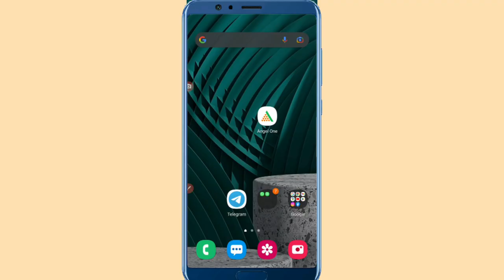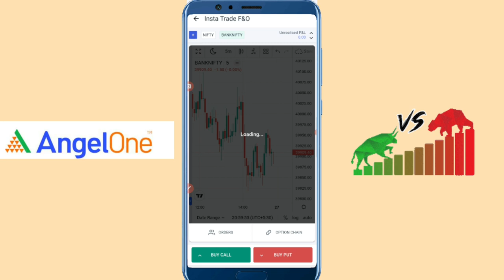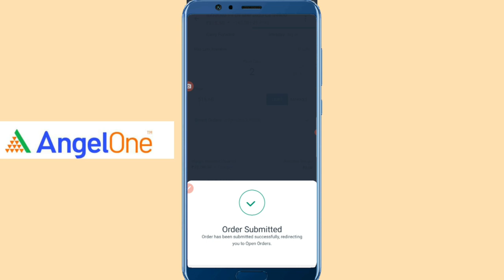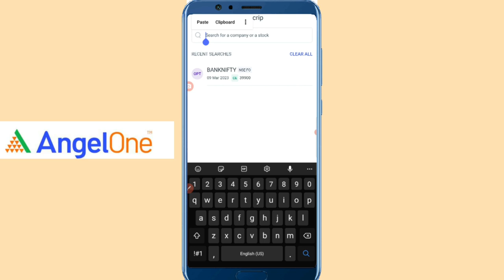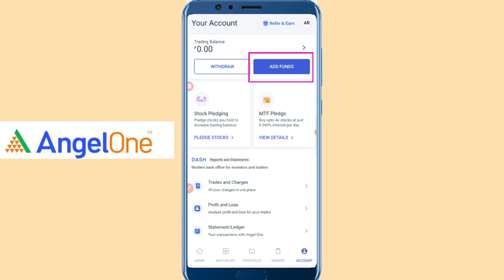STRAP OPTION TRADING STRATEGY IN ANGEL ONE APP (MARATHI)